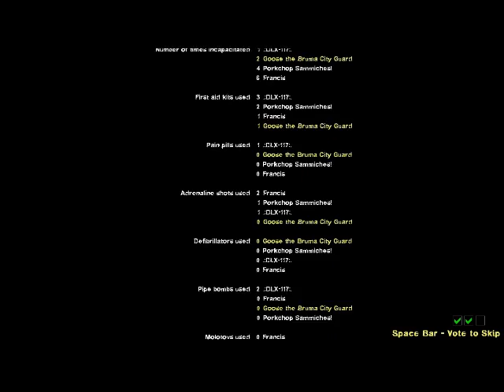How to NOT evacuate in a Zombie Apocalypse Episode 2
Karma DOES matter, kids.